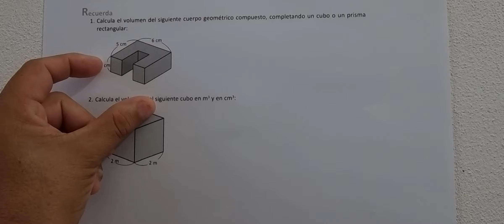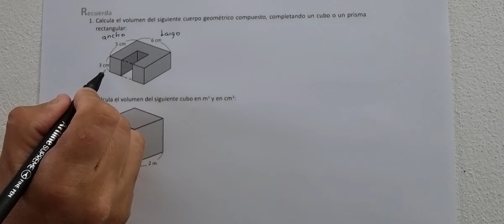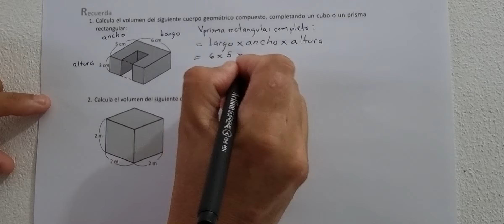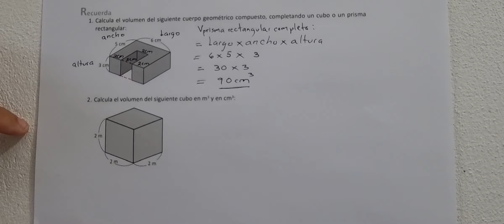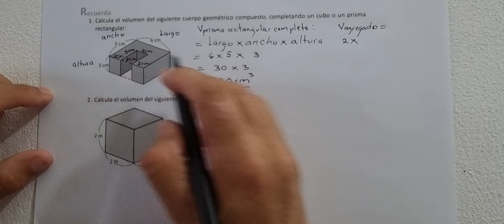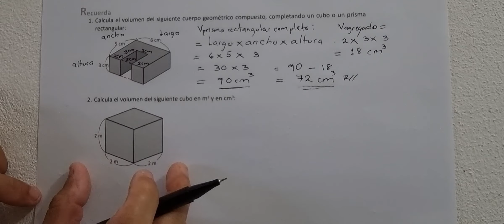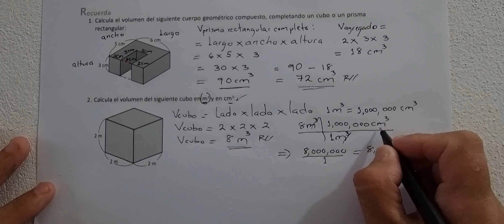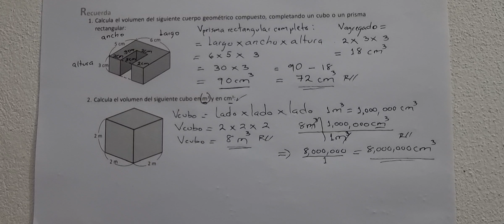1.8 Relación entre volumen y capacidad (Cuaderno de ejercicio Recuerda)